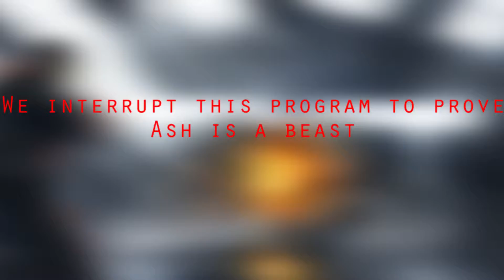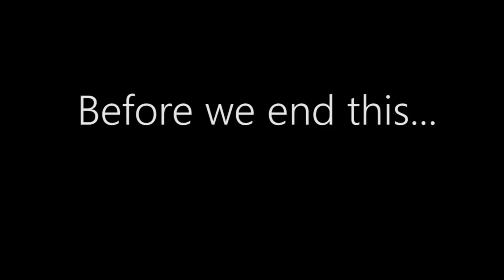Doc will give you wings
What operator should I make a video next??? ( ͡° ͜ʖ ͡°)